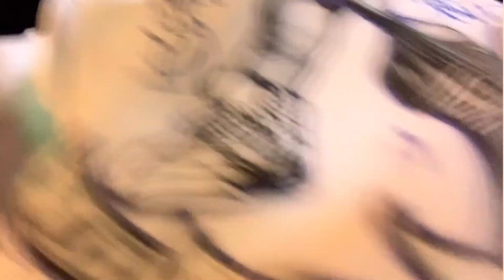WOULD YOU TRICK 🤢 OR TREAT 😍 ME THIS HALLOWEEN 🎃 Public Interview *Fair Edition*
DON’T FORGET TO FOLLOW ME ON ALL SOCIALS Media’s